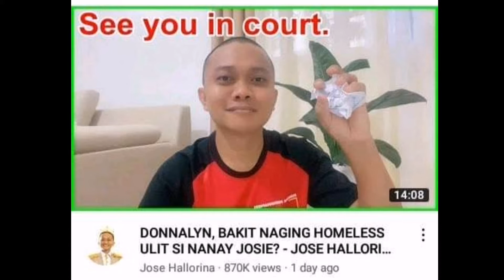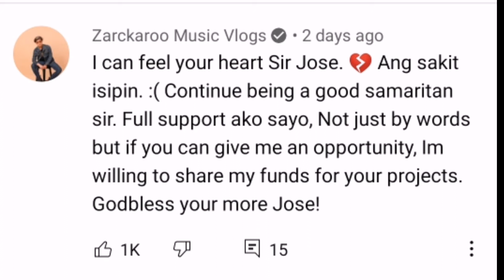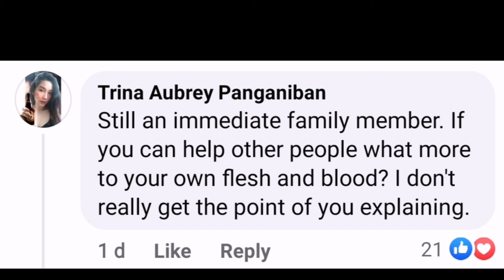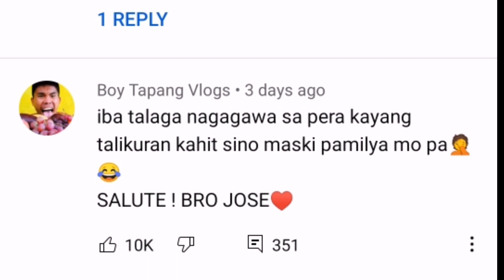NANAY NI DONNALYN BARTOLEMA NAGSALITA NA LABAN KAY JOSE HALLORINA LIVE!!!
wazzup mga chismaxx. TEAM JOSE KA BA O TEAM DONNA? Comment na baba dali!!!